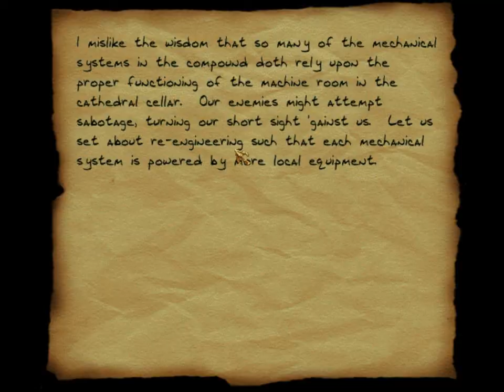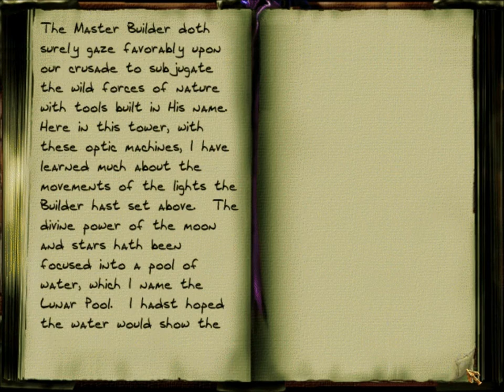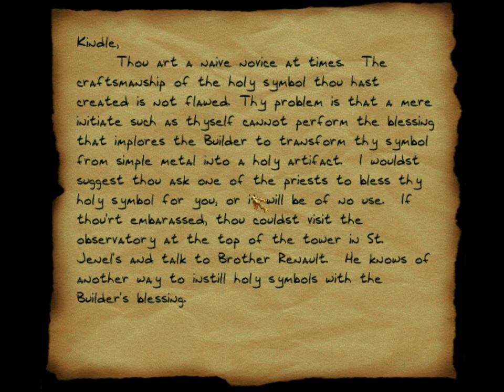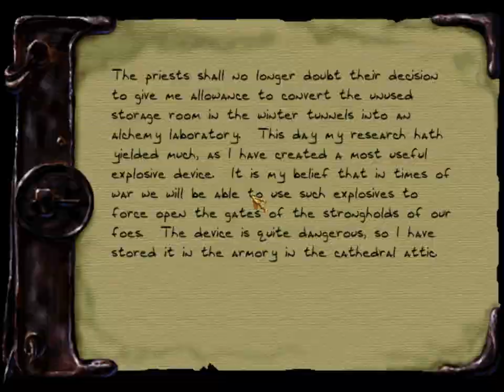Let's (really) Ghost Thief Gold 32: Return to the Cathedral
Perfect Thief in Return to the Cathedral.